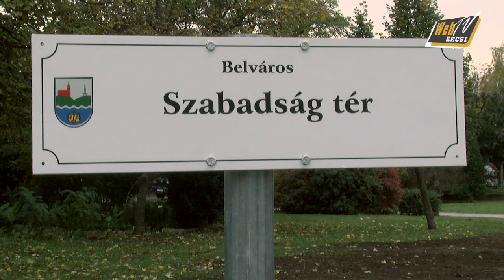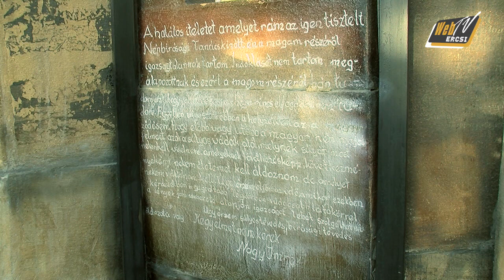20161023 VK Oktober 23 megemlekezes